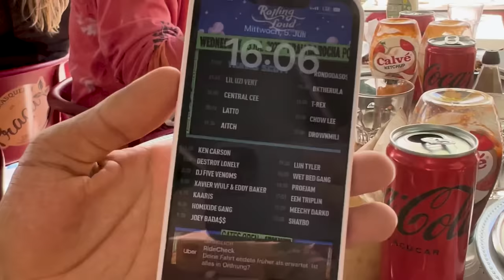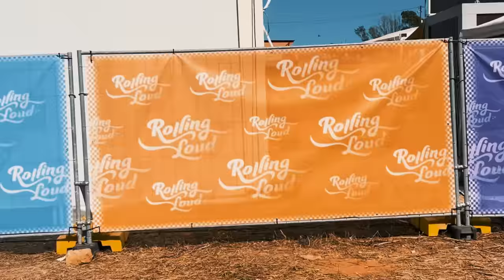ROLLING LOUD PORTUGAL TAG 1!😍🎵 LIL UZI, TRAVIS SCOTT, DESTROY LONELY & CO LIVE🔥 VLOG #176